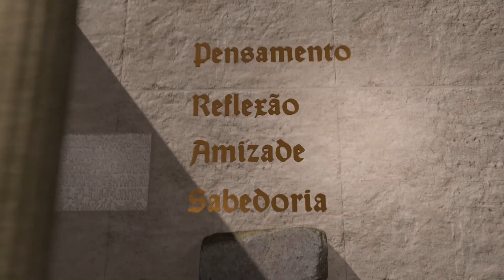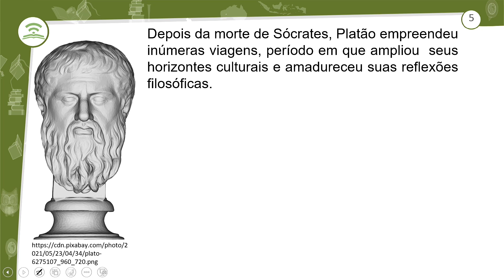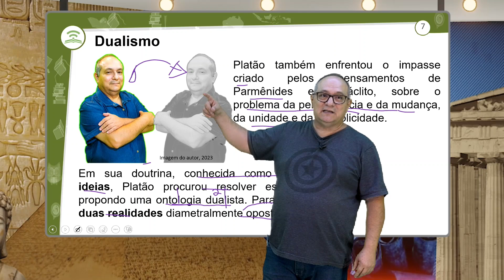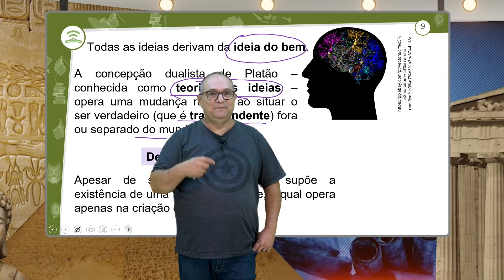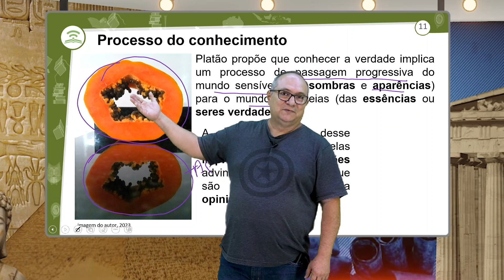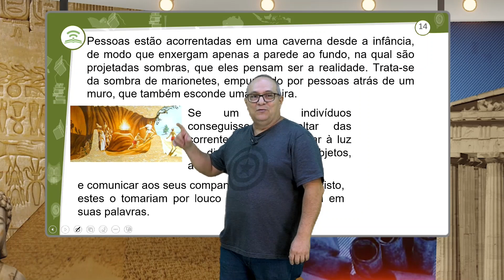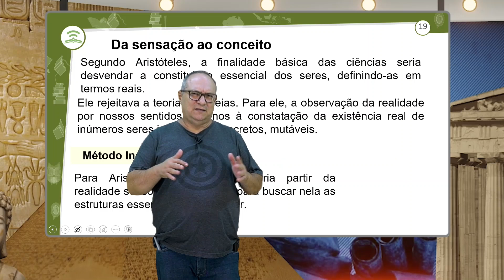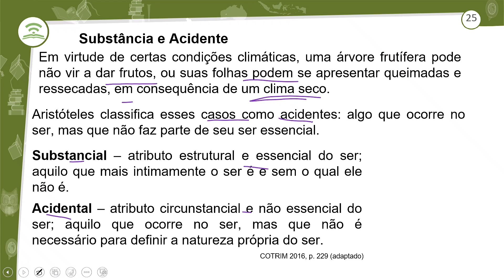16.1 - FILOSOFIA GREGA CLÁSSICA: PLATÃO E ARISTÓTELES - FILOSOFIA - 1º ANO E.M - AULA 16.1/2024